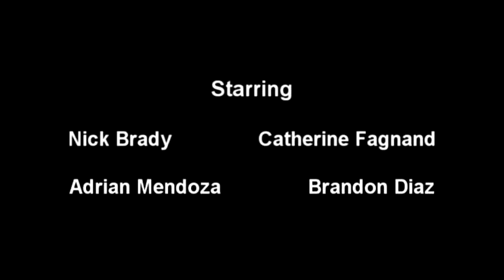The Morning After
Nick wakes up in bed with a girl whose name he cannot remember.

Written on a Saturday night and shot on a Sunday morning, this was one of the most fun shoots I've ever had. Special thanks to all the actors who agreed to do this last minute.